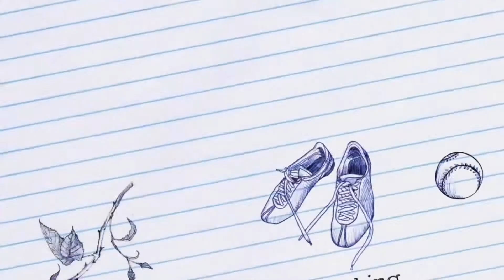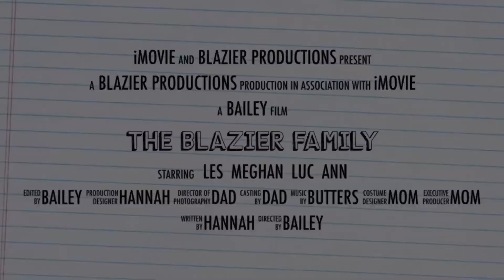The Blazier family trailer 2.0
This is like the older one but updated and yeah hope you enjoy!